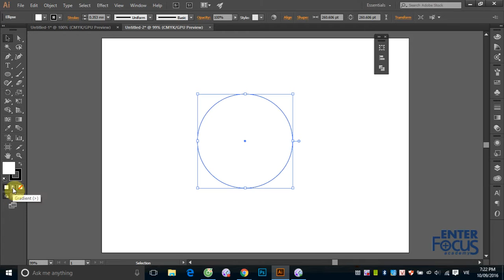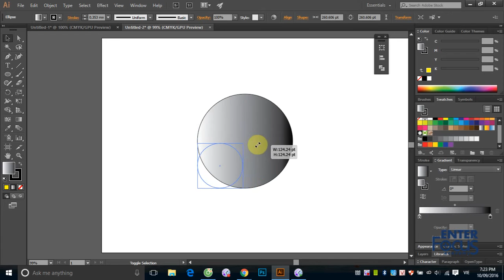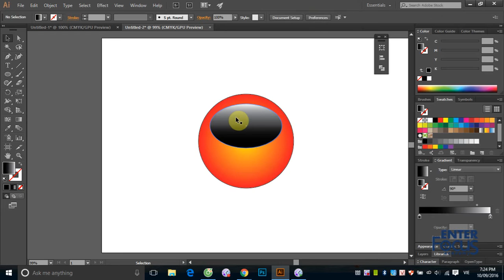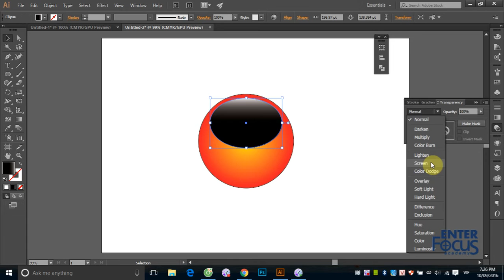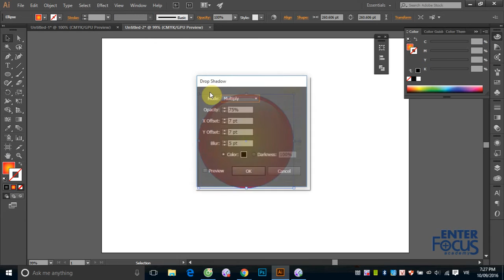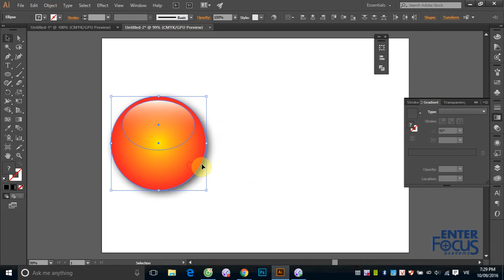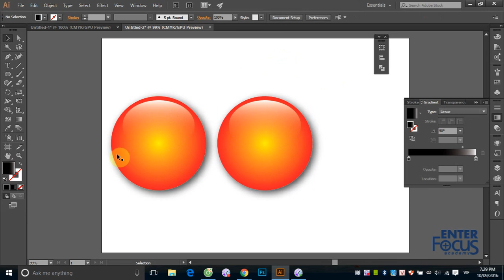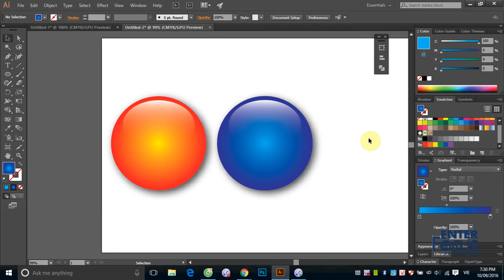B4_2_Demo nút bấm thủy tinh